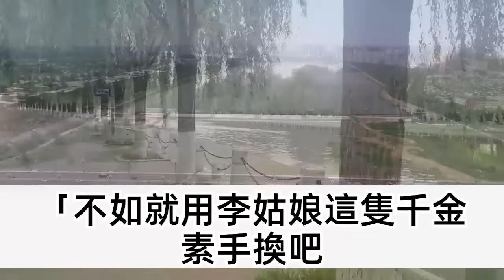未婚夫和庶妹聯手給我喂啞藥，送到老太監床上 羞辱我，我偷鑽狗洞逃出 撞上侯爺，不顧他凶名在外 求他救命，一口答應給他二子一女當娘親，結果當晚瞧見 我卻傻了